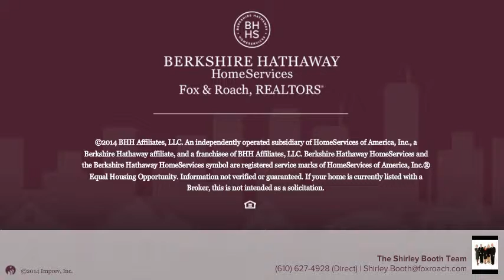80 MEETINGHOUSE LN SPRINGFIELD, PA 19064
The Shirley Booth Team Berkshire Hathway HomeServices, Fox & Roach - Media Home Marketing Center
4 beds 1.1 baths